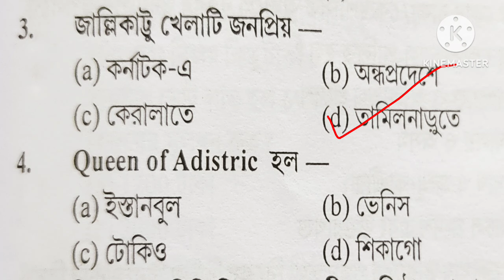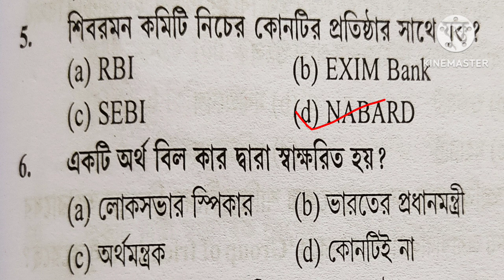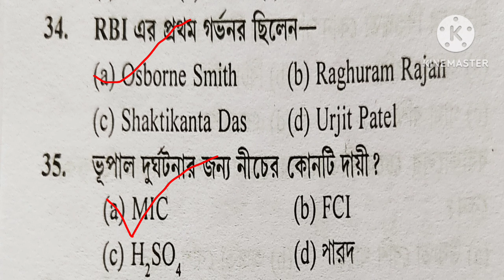GK/GS ক্লাস -01.WBP, KP New Vacancy -2024